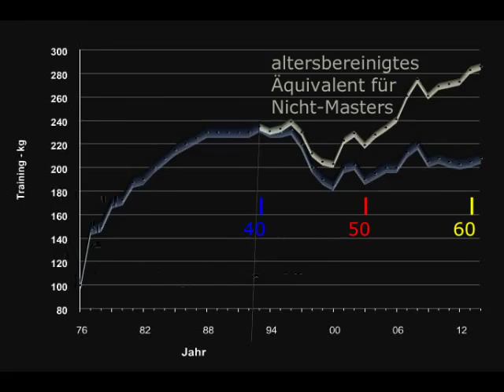Raw Bankdrücken - Walter Kurda - 2015